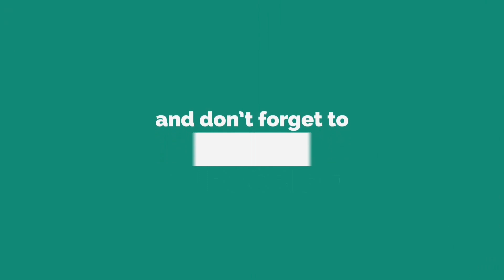Fafda Recipe| Easy & Perfect Fafda Recipe| Gujarati Fafda| Dasera Special|Gujarati Snacks Recipe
Ingredients for fafda

- 2½ cup besan ( 250 gm )
- 1 tsp ajwain ( 5 gm )
- ⅓ tsp papad khar or baking soda ( 5 gm )
- 2 pinch hing
- ⅓ cup to ½ cup water ( 100 to 150 ml )
- ½ tsp salt ( 6 gm )
- 3 to 4 tbsp oil ( 25 to 30 gm )

Ingredients for papaya chutney

- 2 cup papaya ( 300 gm )
- 2 tbsp oil
- 1 tsp mustard seeds
- 8 to 9 curry leaves
- 3 to 4 green chilli
- ¼ tsp haldi
- salt acording to taste
- 1 tsp powder sugar
- 1 tsp lemon juice
- ¼ tsp hing

Ingredients for kadhi

- 1½ tbsp besan
- 1½ cup water
- 2 tbsp oil
- ¼ tsp hing
- 2 pinch haldi
- 1 tsp mustard seeds
- 2 to 3 green chilli
- some curry leaves
- 1½ tbsp sugar
- 1 tsp lemon juice

dasera Food Jain recipes Cooking Cooking lab Recipes Dishes Nisha Madhulika Cookingshooking Yourfoodlab Ranveer brar Herina Hernia Herina'scookinglab Bestfoodchannel Chef Masterchef Jain food Jain Recipe Ghar ka khana Homemade Homemade Jain food Lab of Herina Cooking Queen By Herina By hernia by herina By Hernia Dhokla Pav bhaji Pao bhaji Khichu Best Trending Memes Tasty Taylor Swift Best Cooking Channel Trending Youtube Channel